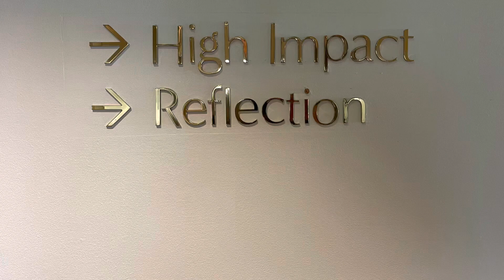Pilates Papi Episode 🎬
PilatesChair Exercises